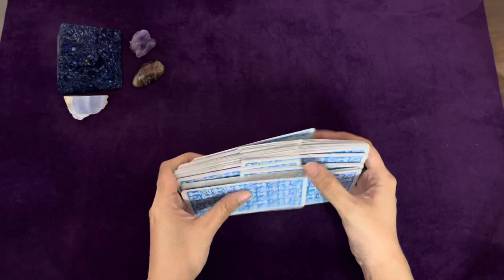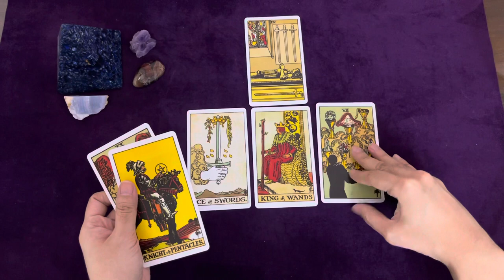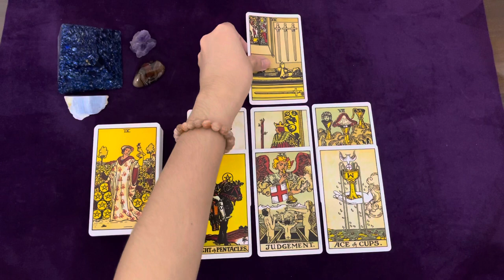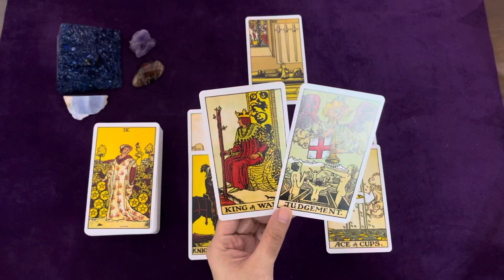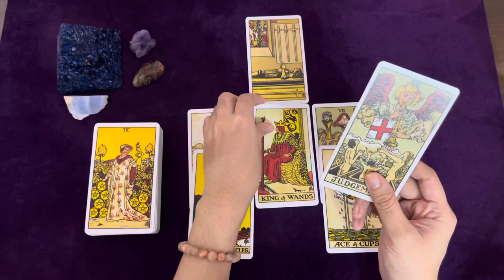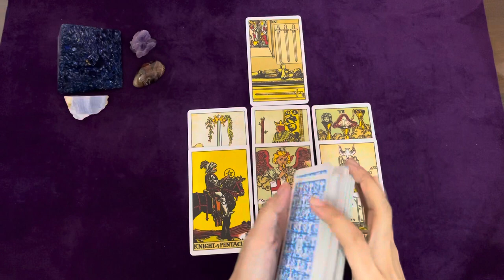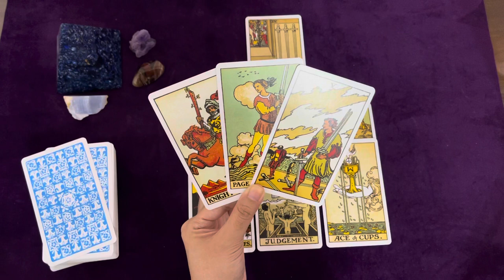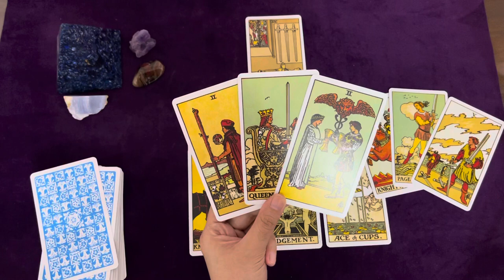VIRGO TAROT | THEY THINK YOU ARE DOING FINE WITHOUT THEM 💋 | NOVEMBER 2021 LOVE